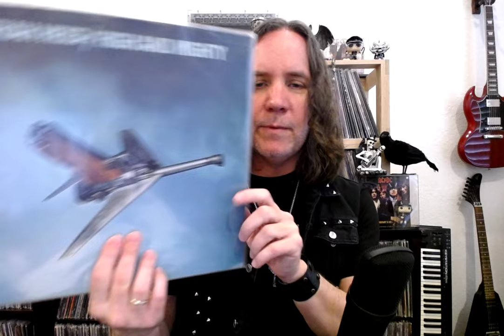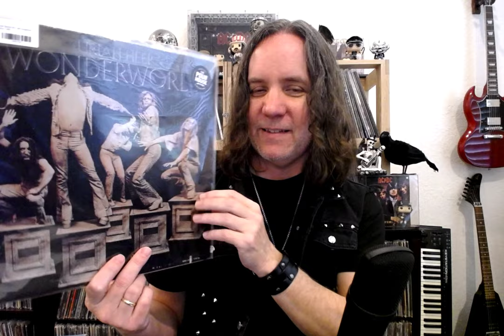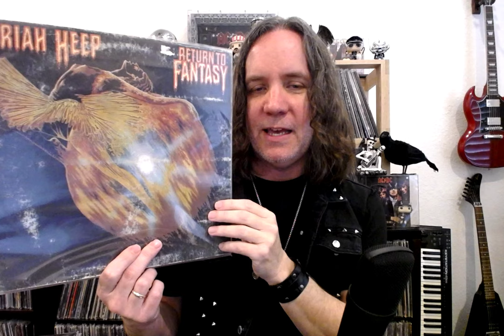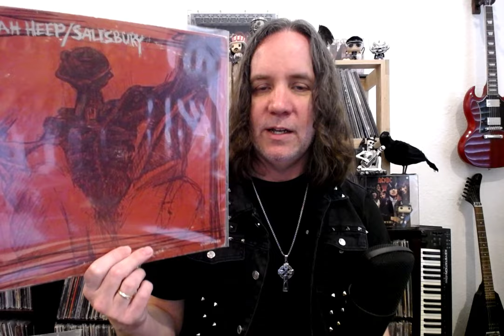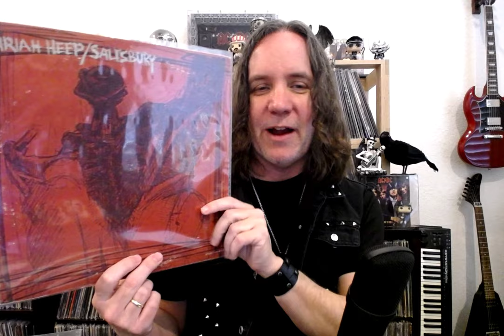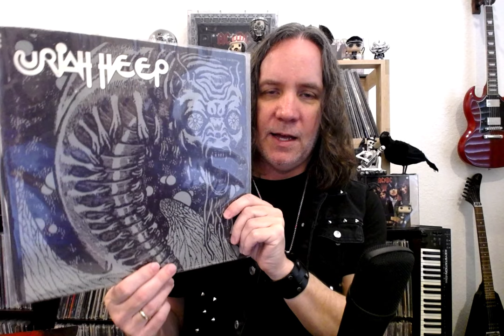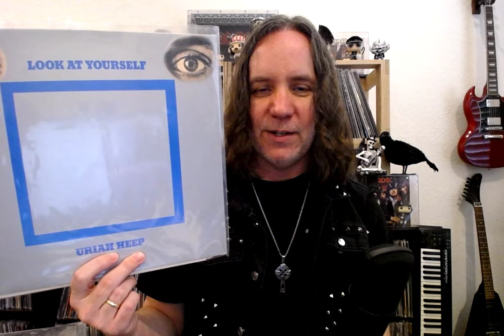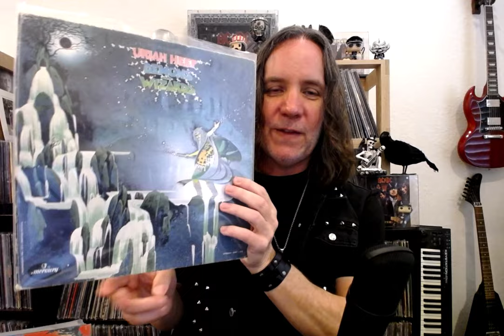Ranking the David Byron Era Uriah Heep Albums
I rank the David Byron era Uriah Heep albums.